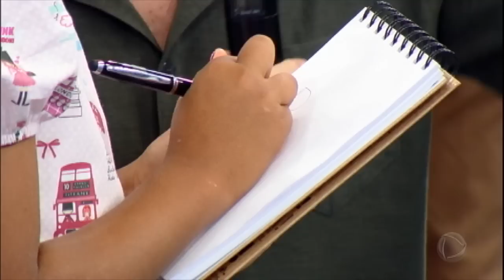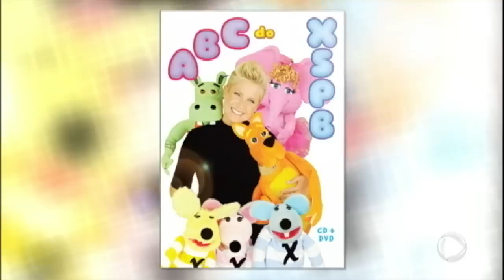Rivânia, a menina que salvou os livros de enchente, realiza sonho de conhecer Xuxa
Rivânia nem imaginava o que a esperava, ela realizou o grande sonho de conhecer Xuxa, a eterna rainha dos baixinhos.